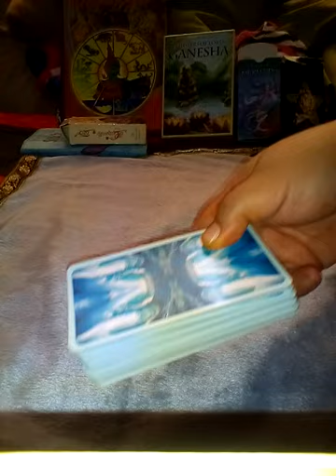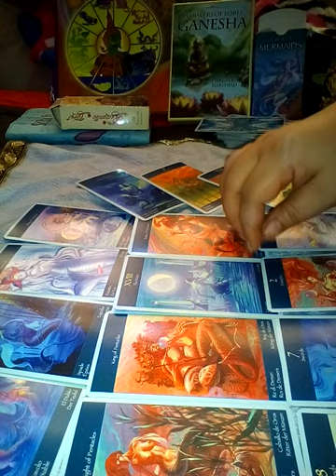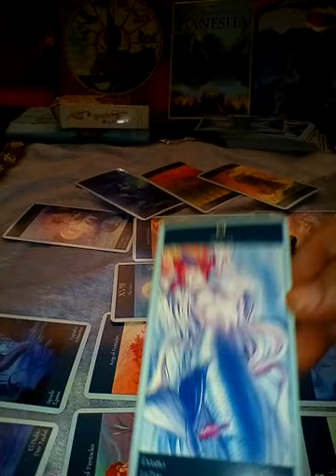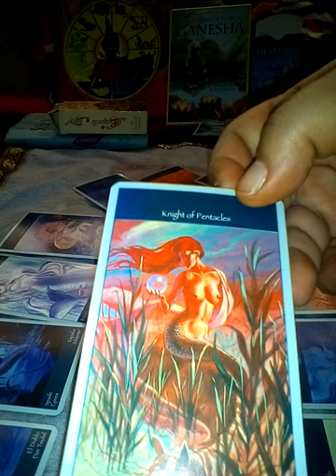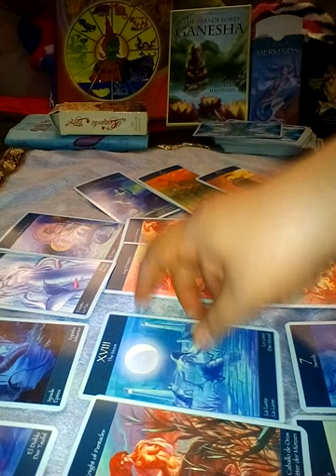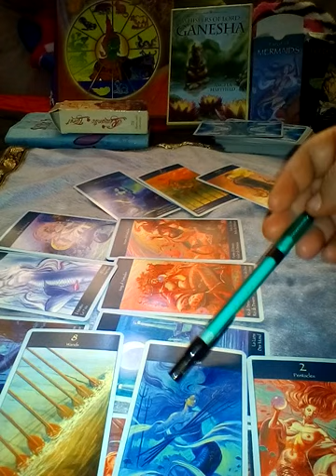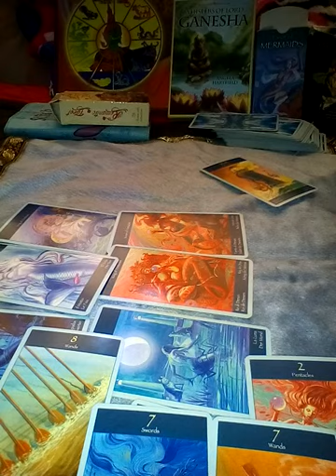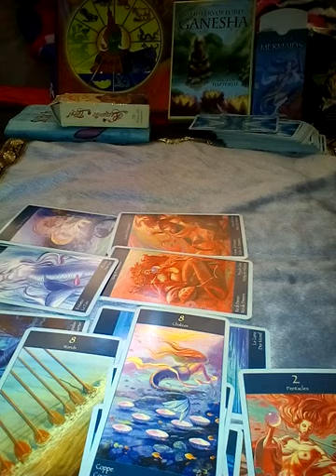แนะนำไพ่นางเงือก Mermaids Tarot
สนใจดูดวง
Line1 : aetarot24
Line2 : panya599

Line1: aetarot24

Aetarot .com

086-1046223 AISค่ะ